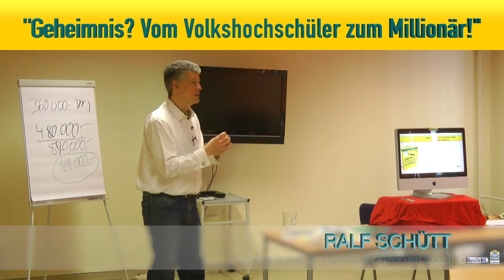GELD VERDIENEN mit Immobilien SEMINAR GEHEIMNIS IMMOBILIE